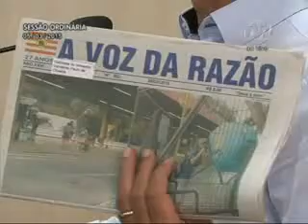Pronunciamento do Vereador Vanderlei de Oliveira 05/03/15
O vereador Vanderlei de Oliveira (PT) comentou que a cidade de Blumenau vive um momento muito feliz, isso porque pela primeira vez a cidade está sendo colocada no devido lugar. Destacou a participação do Clube Atlético Metropolitano, que ocupada a terceira posição no Campeonato Catarinense de Futebol e está classificado para a próxima fase. Disse que o grupo de jogadores chegou ao patamar que merecia. Fez questão de ressaltar que continua na torcida para consolidar o nome de Blumenau no aspecto esportivo e cobrou envolvimento do empresariado do município para levar o time ainda mais longe. Ao final do seu discurso cobrou uma resposta do Executivo com relação ao estudo sobre o Centro Histórico e demais espaços históricos do município. Afirmou que os estudos foram finalizados e colocados à disposição do Prefeito Napoleão Bernardes (PSDB) em 2013 e até o momento nenhuma resposta foi dada ao Legislativo. O parlamentar cobrou uma resposta antes que o Edifício América, o Centro Histórico e outros locais objetos do estudo desabem com o passar dos tempos.

Foto: Renan Olaz | CMB